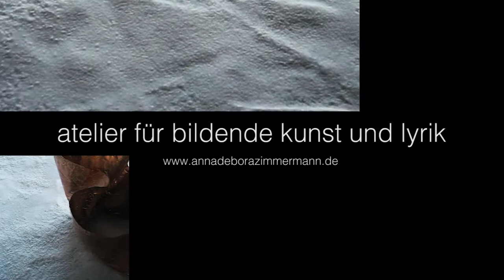Anna Debora Zimmermann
Atelier für Bildende Kunst und Lyrisches